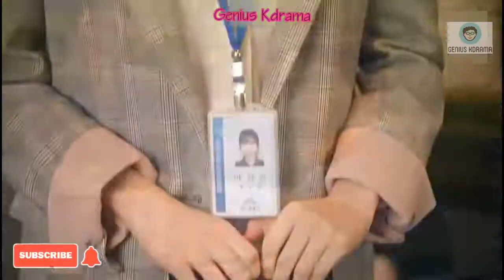Kdrama YT Shorts | Best Romance ? 😍😍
Hello Guys

About Me
Hi welcome to my you tube channel. This is my channel trailer and here i am going to tell you about what kind of content i am publishing here. As i am  huge fan of Kdrama and kpop i like to do these kind of contents. So let's begin. Firstly every one is welcome to watch kdrama completions. In my channel you can watch kdramas with different kind of music and that means i have mixed your favorite Kdramas with different cool music. And i am also putting Kpop idol humors in my channel. Like idol funny moments and also many you tube short videos.

ATTENTION

MUSIC CREDIT